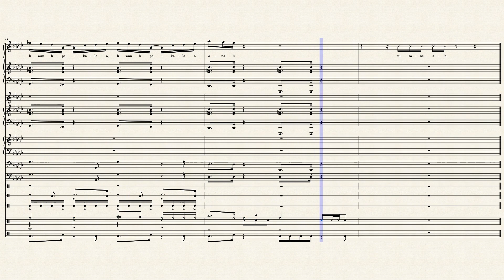ma pi wile mi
bill wurtz but toki pona